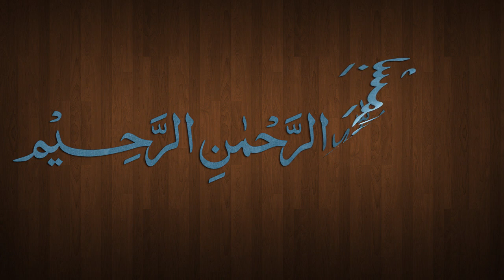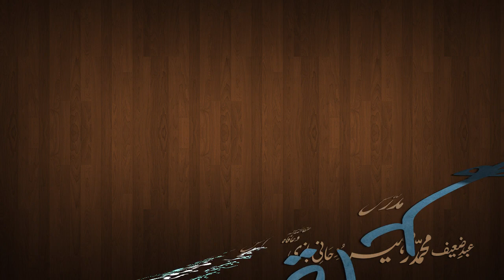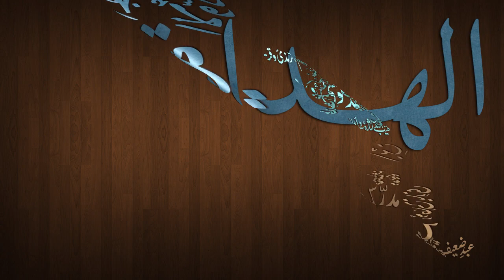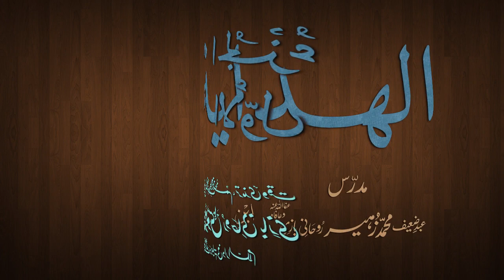Hidaya Juz 1 Dars - 59 - page - 132 - by Maulana Muhammad Zuhair Albazi - 08/01/2013